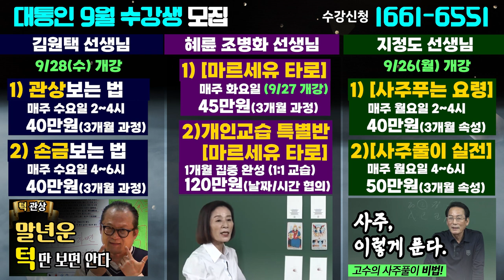9월 수강생 모집 - 영등포 대통인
● 9월 개강 강의 신청 : 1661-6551 (전화문의)
1) 관상 보는 법 (매주 수요일 2~4시) 김원택 선생님
    40만원 (3개월 과정)
    9월 28일 (수) 개강
2) 손금 보는 법 (매주 수요일 4~6시) 김원택 선생님
   40만원 (3개월 과정)
   9월 28일 (수) 개강

3) 일반반 [마르세유 타로] (매주 화요일) 혜륜 조병화 선생님
     45만원 (3개월 과정)
     9월 27일(화) 개강
4) 개인교습 특별반 [마르세유 타로] (날짜/시간 협의) 혜륜 조병화 선생님
     120만원 (1개월 집중 1:1 완성 과정)
     창업까지 가능한 실력 보장

5) [사주푸는 요령] (매주 월요일 2~4시) 지정도 선생님
    40만원 (3개월 과정)
    9월 26일(월) 개강
6) [사주 풀이 실전] (매주 월요일 4~6시) 지정도 선생님
    50만원 (3개월 과정)
    9월 26일(월) 개강